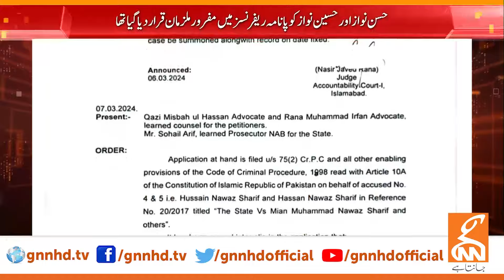Peshawar High Court Big Decision | Good News For PTI | News Bulletin | 06 PM | 07 March 2024 | GNN